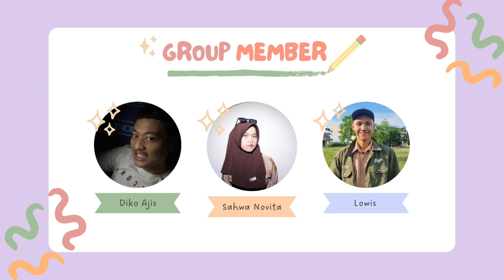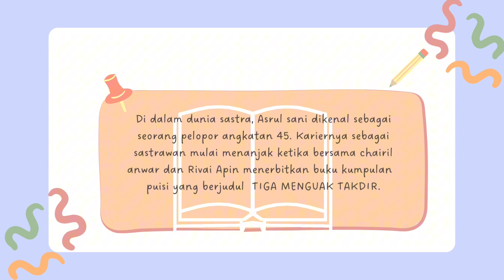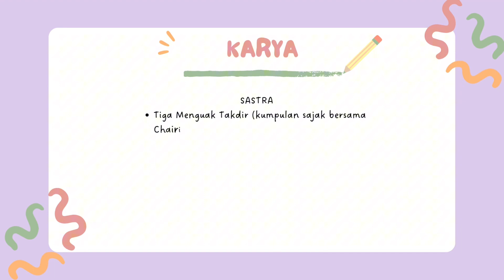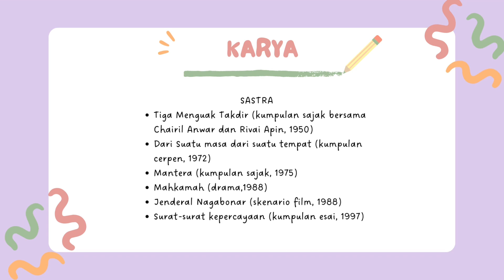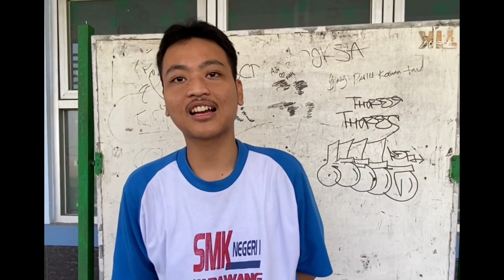TUGAS biografi asrul sani kelompok 5 XII DGM 1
KELOMPOK 5
Sahwa
Lowis
Diko